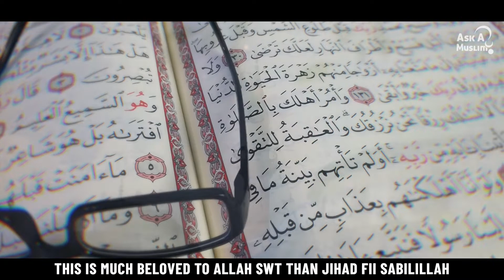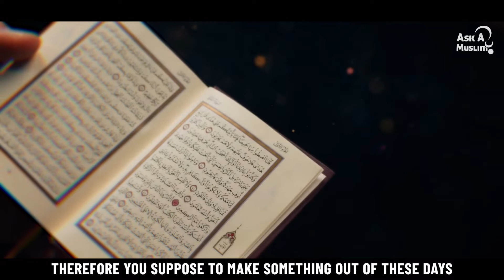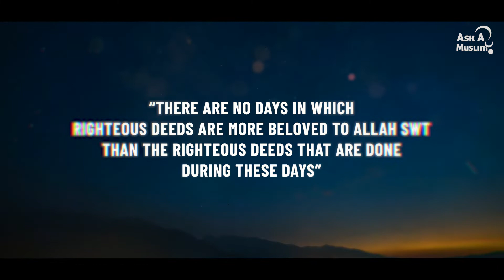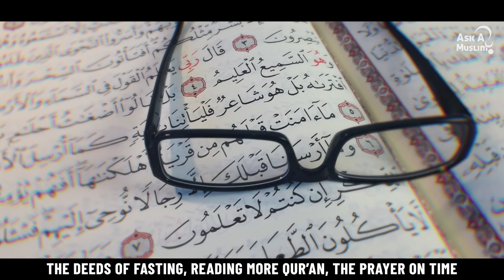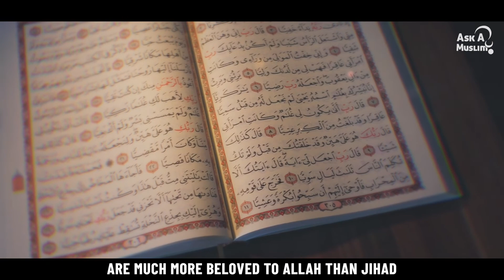Advice for the 10 days of Dhul Hijjah | Abu Bakr Zoud